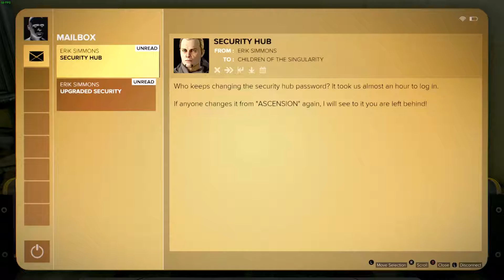Deus Ex Mankind Divided: Confronting The Bomb-Maker Mission